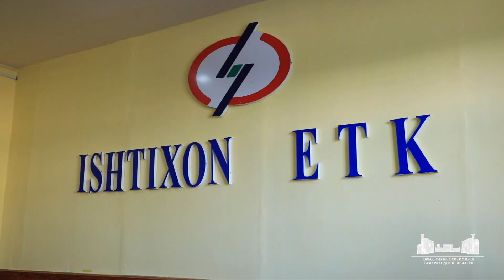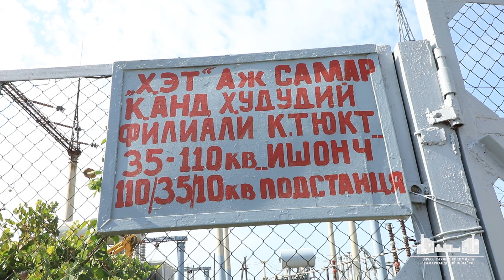Энергетики провели пресс-тур для журналистов и блогеров в Иштыханском районе